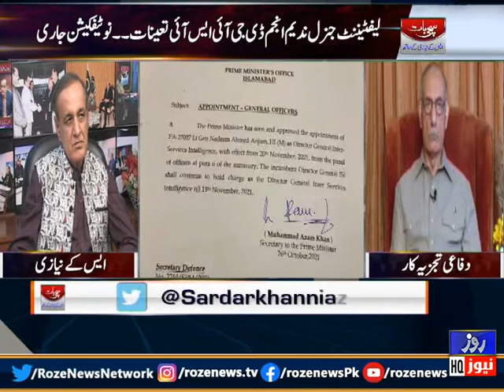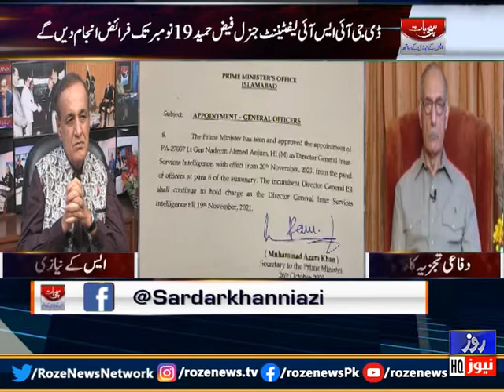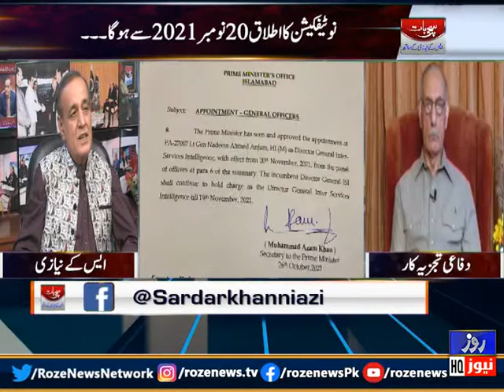Sachi Baat SK Niazi k Sath| Green Shirts ka Imtehan aur DG ISI Ki Appointment | 26 Oct 2021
Sachi Baat SK Niazi k Sath| Green Shirts ka Imtehan aur DG ISI Ki Appointment Analysis | 26 Oct 2021
Analysis by :Sardar Khan Niazi, :Gen Amjad Shoaib, :Shakil Sheikh